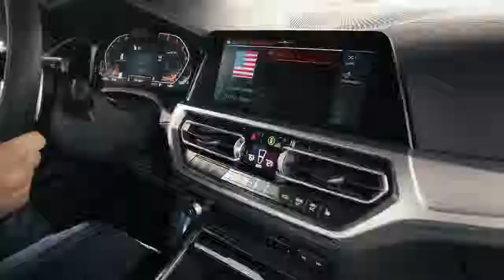All New 2019 BMW 3 Series - Opening Day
It’s game time! Celebrate MLB Opening Day in the All-New BMW 3 Series with BMW Intelligent Personal Assistant from BMW of Darien.

BMW of Darien is the only certified Connecticut BMW dealership and certified BMW service center serving Norwalk, Stamford, New Canaan, Darien, and Westport.